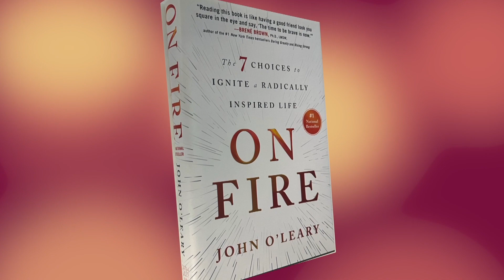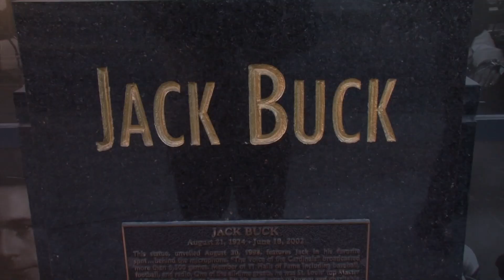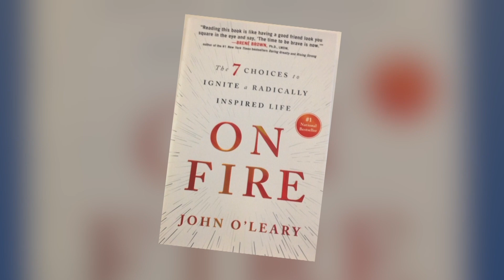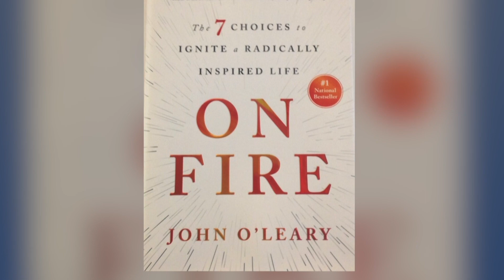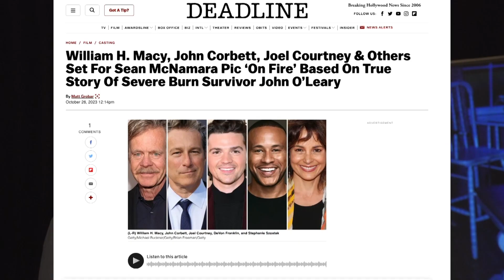Author John O'Leary's Story to Be Made into a Movie | Living St. Louis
John O’Leary’s inspirational story of surviving a childhood accident, with the help of broadcaster Jack Buck, is being made into a movie.